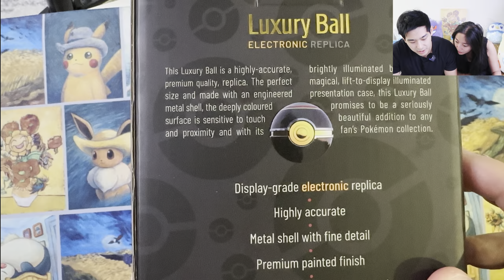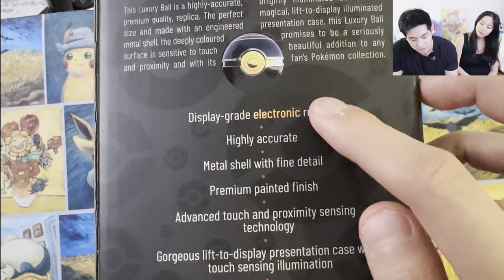*NEW* Pokemon Luxury Ball Unbox and Review. Worth it?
new Pokemon luxury ball replica released on pokemoncenter and the wand company and we grabbed one to see if its worth the hefty price tag. impressive replica!

music is from Takahiro Izumikawa